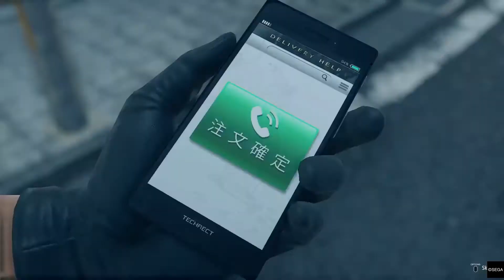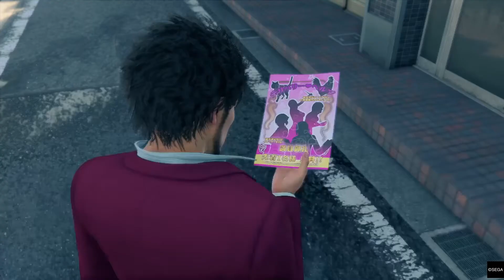A Casa de Repouso Sunlight Castle Yakuza 7 Like a Dragon Gameplay Pt Br PS4 Pro Parte 10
Encontrei minha primeira "Summon" Poundmate Gary Buster Holmes
Yakuza 7 Like a Dragon [1080p 60 FPS] com Tradução em Português.

Chapter 4: The Dragon of Yokohama

ASCENDA COMO UM DRAGÃO

Ichiban Kasuga, um subtalterno de uma das menores famílias da yakuza de Tóquio, foi condenado a 18 anos de prisão após assumir a culpa por um crime que não cometeu. Sem perder a fé, ele cumpriu a sentença fielmente e voltou à sociedade - e descobriu que não só ninguém o esperava, como seu clã foi destruído pelo homem que mais respeitava.

Confuso e sozinho, ele embarca em uma missão para desvendar a verdade por trás da traição de sua família e retomar sua vida, tornando-se um herói improvável para os marginalizados da cidade em sua jornada.

COMECE DE BAIXO E SE TORNE UM DRAGÃO EM COMBATES DINÂMICOS EM RPG

Este  JOGO É DA SEGA, assim como todos seus direitos!